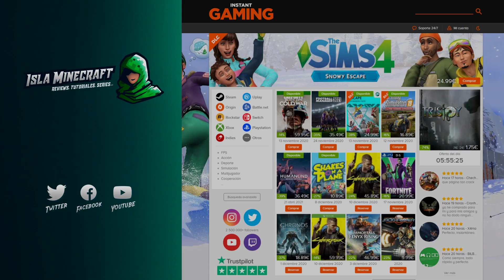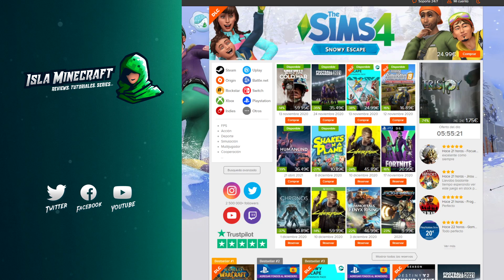Decoración baño con espejo que funciona (sin mods) - Minecraft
Trucos y consejos para decorar un cuarto de baño en minecraft

Comandos Papel Higiénico (Necesario usar bloque de comandos)